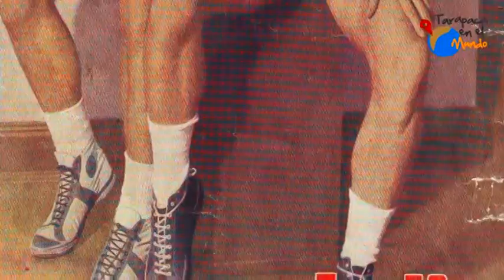DíadelDeporte | Manuel Silva